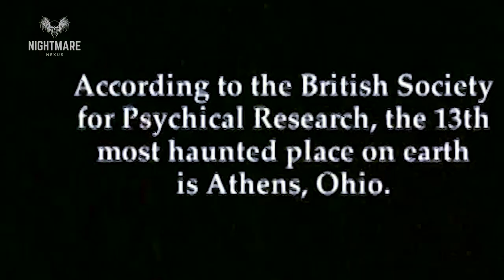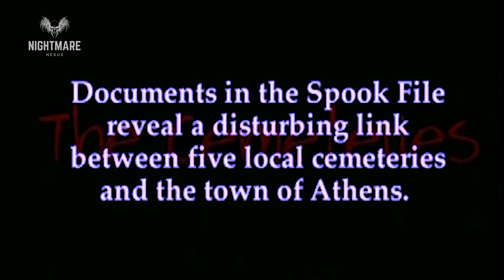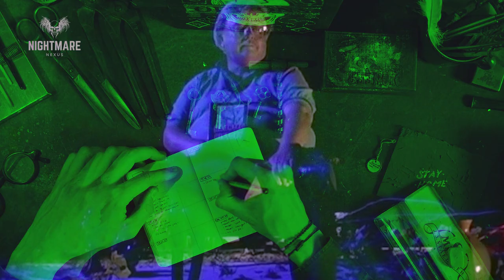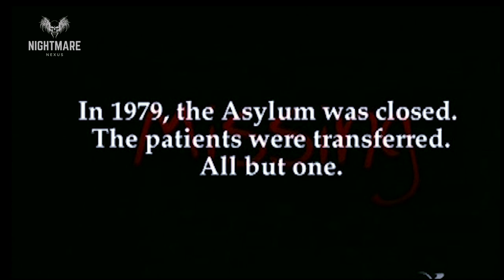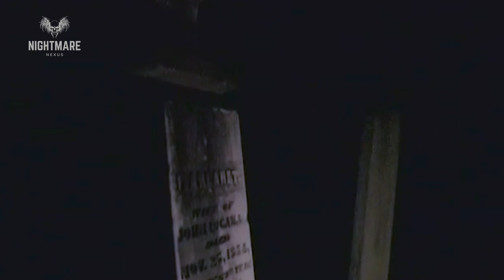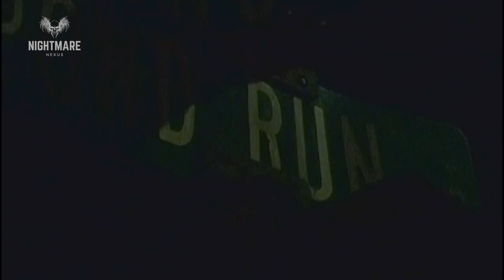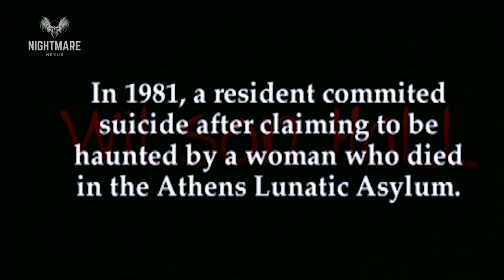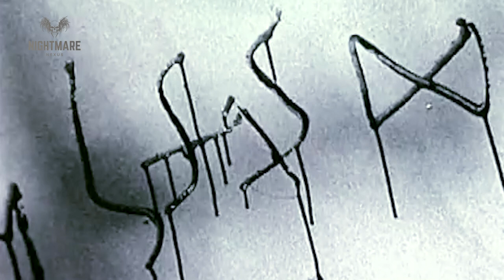Exploring The Spookiest Haunted Spots In Ohio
Ohio is one of the most haunted states. This is a mere glimpse into the fascinating and horrifying tales from Ohio.